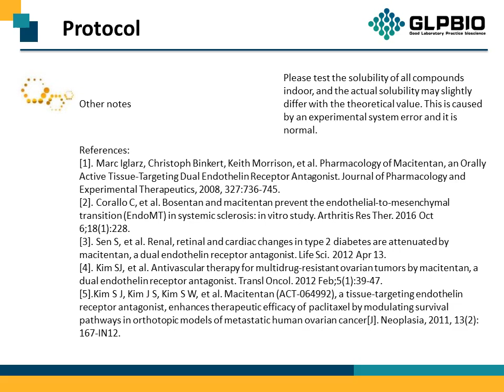GC17785 Macitentan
Protocol, Chemical Properties, Background of Macitentan